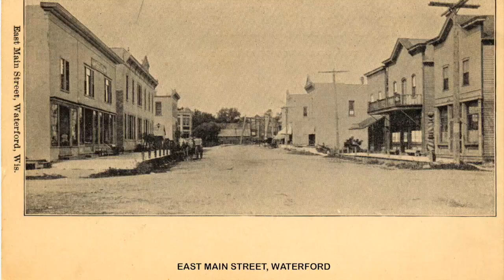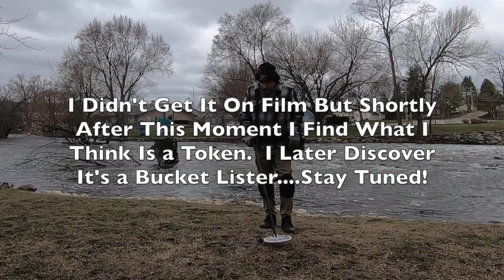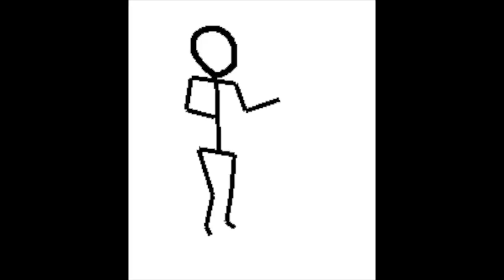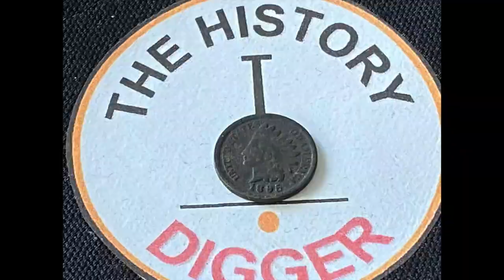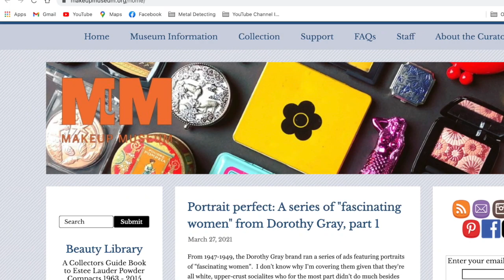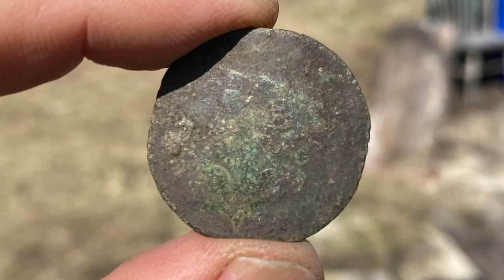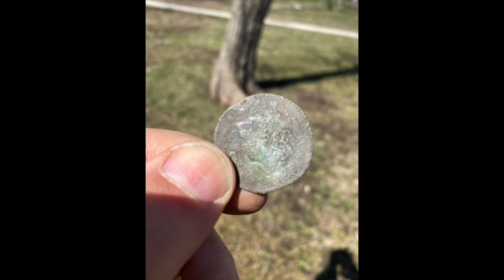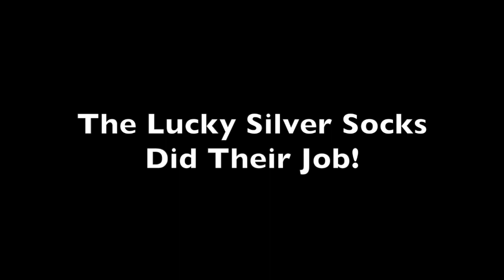My Secret to Finding Silver - It's Probably NOT What You Think!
Metal Detecting: I have to confess I have really had a great month metal detecting with some incredible finds of relics, old artifacts and a nice amount of silver coins. So much so that a friend recently asked me, "What is my secret to finding silver coins while metal detecting? Well in this video I let him. and you in on my secret! Come along to find out and join me and some friends as we metal detect a permission site with history dating back to the early 1800s. Wow did we find some great items and had a few laughs along the way. Oh, and let us know what YOUR secrets are to finding those elusive, silver treasures. Happy digging!